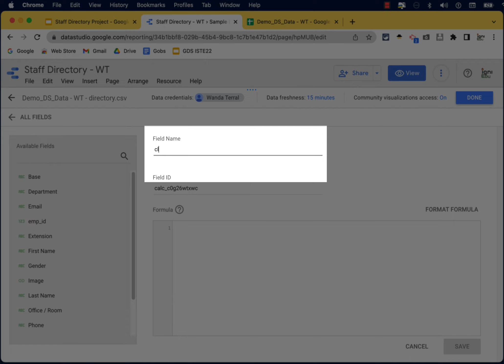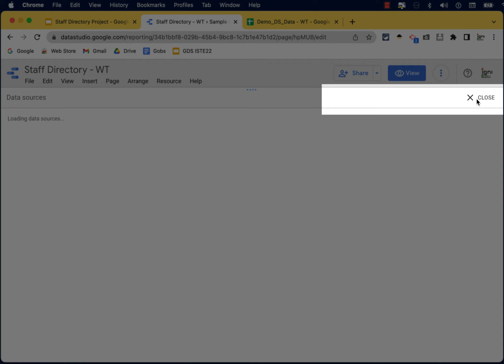Add Custom Field for Clickable Email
NO AUDIO. Shows how to add a custom field to allow for clickable email link for the Google Data Studio Staff Directory Project

Formula used is:

HYPERLINK(CONCAT("mailto:",Email,"?subject=Contact from Directory"),"Send Email")